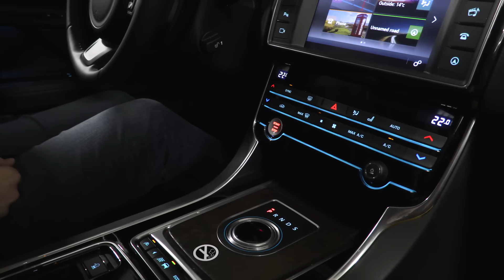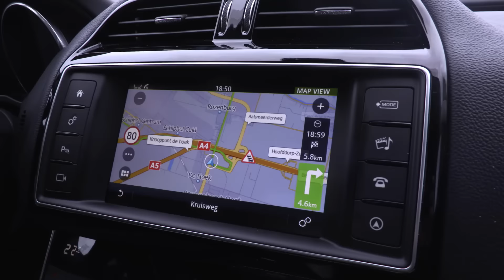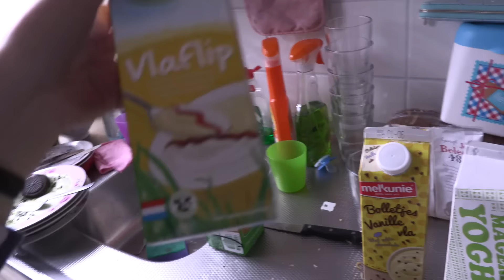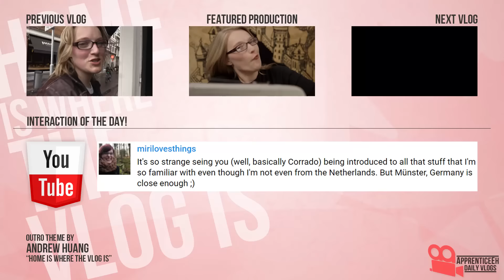Renting A Jaguar! (The Beach, Epic Car, and Weird Dessert)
Day 1,971